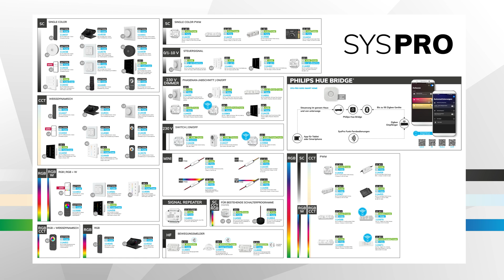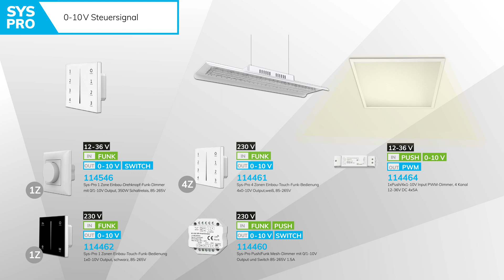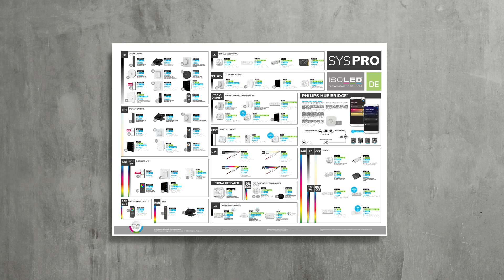SysPro- Zuverlässiges Lichtsteuerungsystem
Das SysPro-Sortiment von ISOLED bietet zahlreiche Möglichkeiten für die Umsetzung von smarten Beleuchtungslösungen in privaten Wohnungen, Büros oder Hotels – ohne aufwändige kabelgebundene Neuinstallationen!

Timestamps:
0:00 Intro
0:16 Sortimentübersicht
0:50 Fernbedienungen
1:07 bestehende Schalterprogramme
1:11 230V Switch
1:18 230V Dimmer
1:23 0-10V Steuersignal
1:32 PWM Dimmer
1:40 Signal repeater
1:46 Bewegungsmelder
1:52 Zigbee - Smart Home